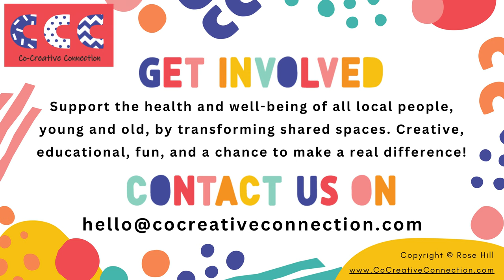Co Creative Connection Higgins Partnership Islington Mural Project Progression Video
Collaborating with the City of London residents of York Way Estate and the Islington community, Co-Creative Connection set out to create a vibrant mural on the Higgins Partnership hoardings for 91 new social homes in Islington.

Our goal was to capture the community's ideas and spirit in the artwork and get everyone involved in the process. We wanted to make sure that everyone's ideas were represented in the mural. Participants drew inspiration from love, the rich local history, McMorran & Whitby architecture, and nearby estates, which we incorporated into the mural's patterns.

As a part of our environmental responsibility, we used recycled paints from our previous projects with Dulux and Brewers to ensure that no materials went to waste. Our aim is to create a beautiful mural that would inspire and bring joy to everyone who sees it.